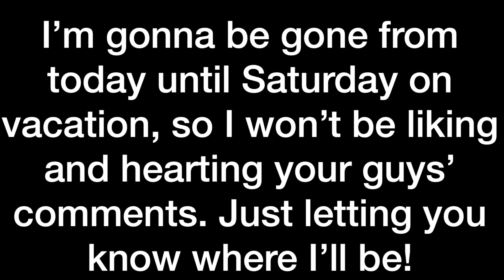I'm gonna be gone :0